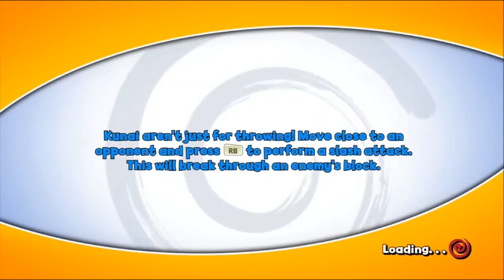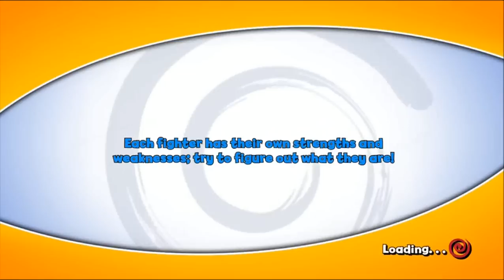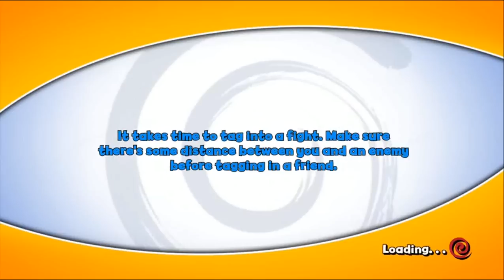Naruto The Broken Bond Tournament 1 Part 1